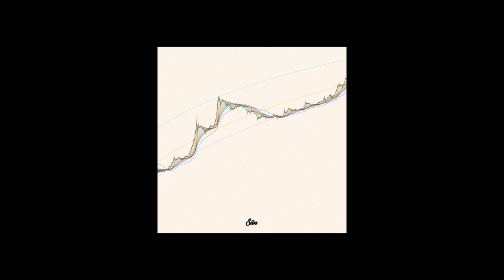[FREE] VIDEOGAME Type Beat - "ST4TS" (prod. Siin)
USAGE:
Absolutely ANY USE of my beats (Including leased beats) REQUIRE CREDIT IN THE TITLE (Prod. Siin). There are NO exceptions. Any social media use of my beats require credit to me IN THE CAPTION @siinmusic